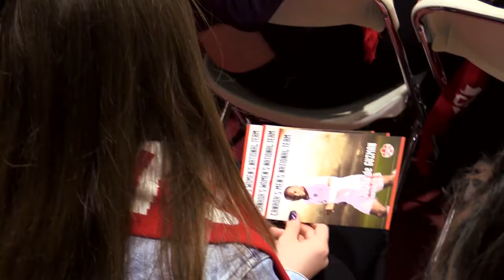Team Canada 2015 Soccer kit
Three national soccer players unveiled the Soccer Canada Team kit for 2015 at West Edmonton Mall.